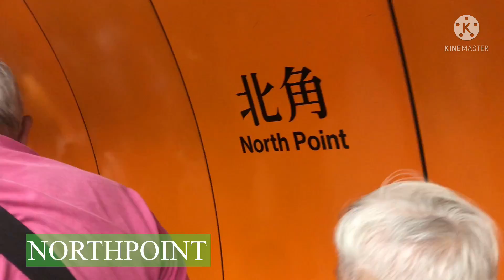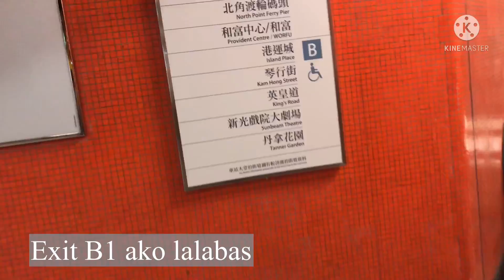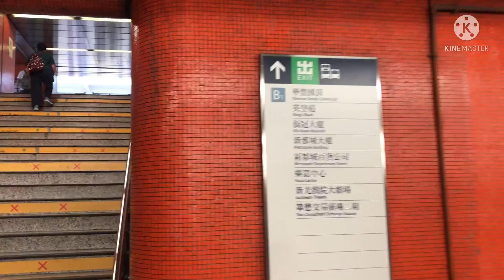OFW IN HONGKONG|| GOING TO NORTHPOINT || WINDOW SHOPPING🛍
CENTRAL TO NORTHPOINT Window Shopping And meet my friends ..

Spend your time with your good friends